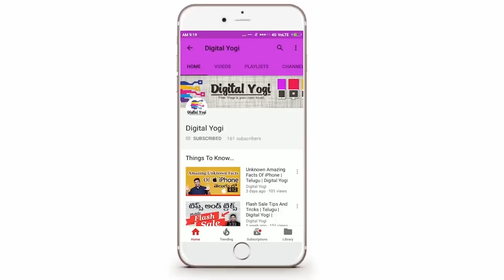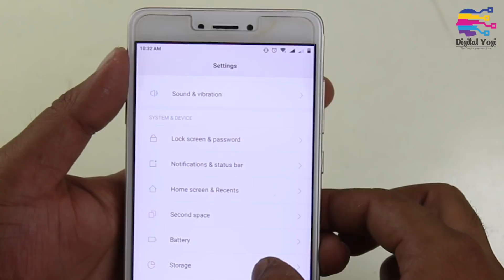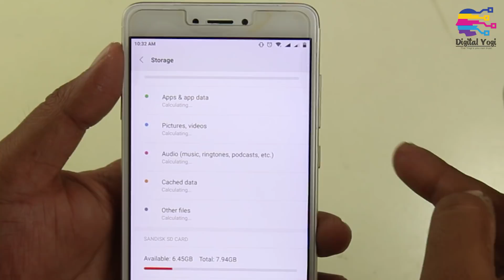How To Use Dual SIM's + SD Card in Hybrid SIM Slot | Telugu | Digital Yogi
At present times, Mobile Manufacturers are restricting us to use either  dual SIM's or Single SIM + Micro sd card. Most of us are facing the issue and every one want the comfort of utilizing both the sims and sd card just like in olden days.

So we at Digital Yogi thought, the shown hack might help in solving the  problem.

The Above mentioned trick is published for knowing this kinds of things can be done, but we at Digital Yogi wont support such hacks.